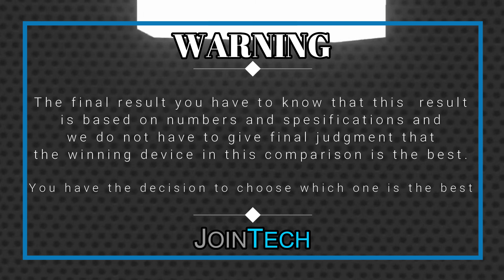ASUS ROG PHONE 6 BATMAN EDITION VS VIVO IQOO 9T FULL SPECIFICATIONS COMPARISON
Asus Rog Phone 6 Batman Vs Vivo iQoo 9T | Comparison | Review | Unboxing | Price | Antutu Score
This is a detail Asus Rog Phone 6 Batman first look as we give a full review with Asus Rog Phone 6 Batman hands on specifications and Asus Rog Phone 6 Batman feature.
You'll see the specs under the cover of the Asus Rog Phone 6 Batman comparison review and Asus Rog Phone 6 Batman unboxing all specs.
Let us hear your Asus Rog Phone 6 Batman first impressions and the different Asus Rog Phone 6 Batman tests you carry out in the comments below. when JoinTech compare it with the Vivo iQoo 9T.
1. Credit: If i have been used in this video some Google Data( Images, Music, Clip Art and Short Videos etc.) are  just used for illustrative purposes only and nothing.
2. We can not guarantee that the information on this videos is 100% correct. Please help correct and provide positive feedback.
🔔 Turn on the bell for new upload notification 🔔
Please To:
► Video Content :
00:00 Intro
00:21 Best Display?
01:20 Best Software?
01:35 Best Performance?
02:03 Best Storage?
02:19 Best Main Camera?
02:48 Best Front Camera?
03:13 Best Battery?
03:34 Best Connectivity?
04:14 Best Dimensions?
04:43 Best Price?
04:52 Best Result?
05:06 Outro

Asus Rog Phone 6 Batman vs Vivo iQoo 9T full specifications
Vivo iQoo 9T vs Asus Rog Phone 6 Batman full specifications
Asus Rog Phone 6 Batman vs Vivo iQoo 9T comparison
Vivo iQoo 9T vs Asus Rog Phone 6 Batman comparison
Asus Rog Phone 6 Batman vs Vivo iQoo 9T
Vivo iQoo 9T Vs Asus Rog Phone 6 Batman